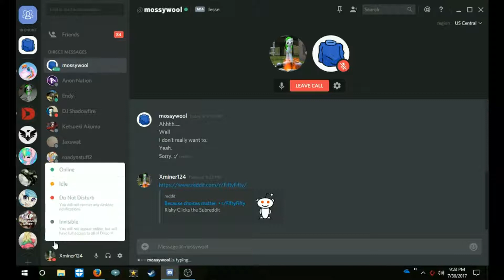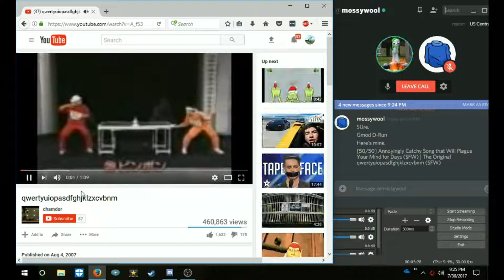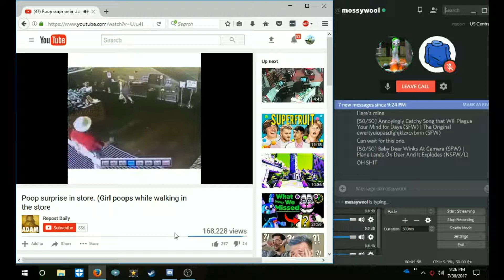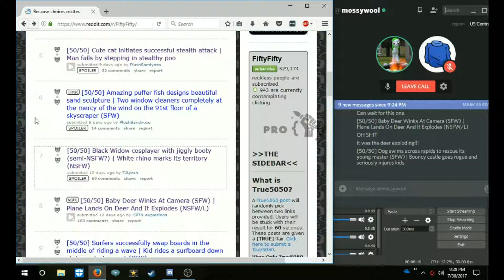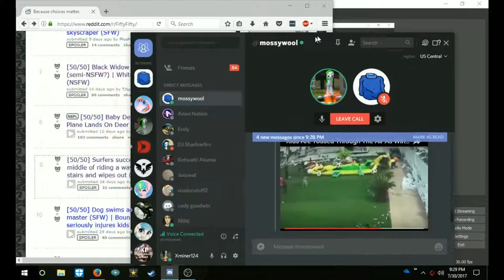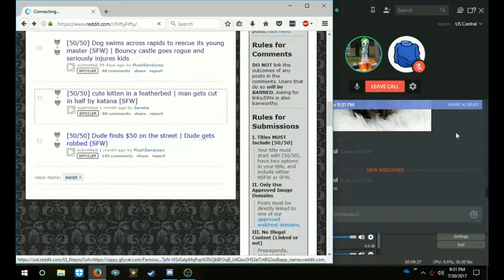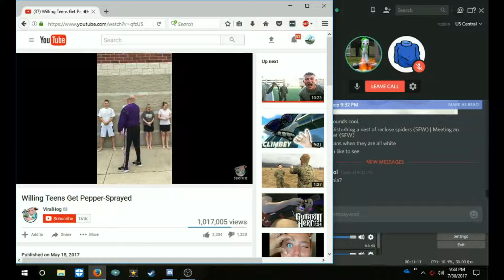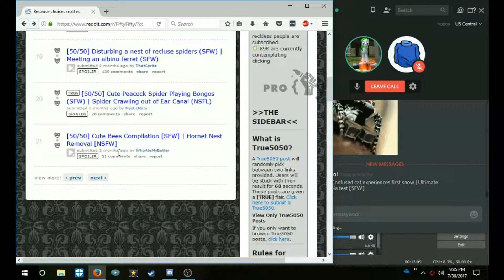Reddit 50/50 crap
Now go watch somting more intresting